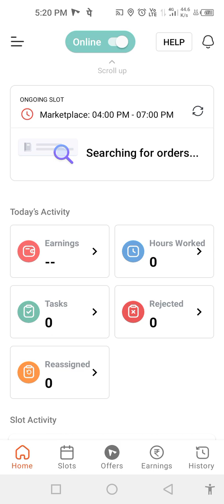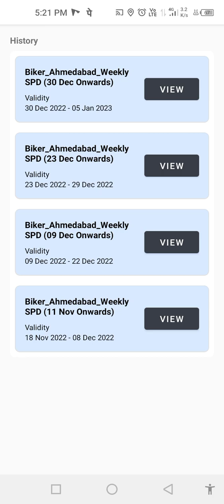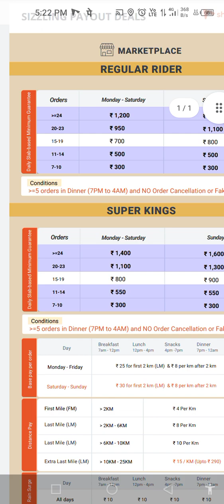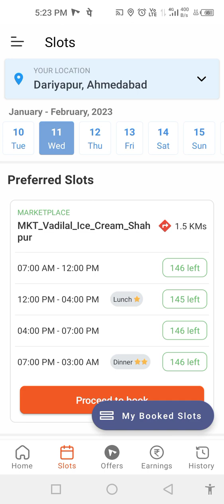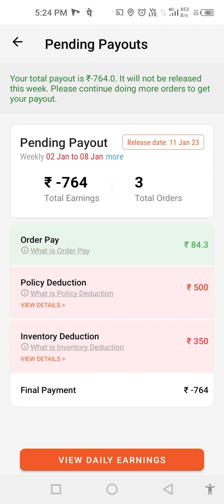Shadowfax Delivery Partner App...,😎😎😎😎😎😎😎😎😎😎😎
Thanks

   ✨ Video Content.

      📷. Daily Life Style Vlog's .

      📷.  Product's Unboxing Review .

        📷.  Traveling Vlog's .

         📷.   Online Job's Reviews .

           📷.   Music And Other Contents.